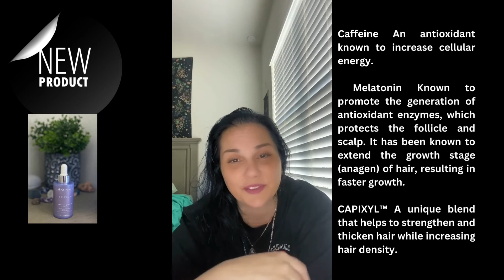IR Clinical Part 4 Love this PRODUCT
Hey Everyone! I am Amanda. On this channel I share positive truth about Monat products and the business. You can finally know the truth provided by facts, advice on hair, skin, and wellness. you'll learn why Monat is the best MLM. You will learn why MLM is so important and thriving right now. You'll learn about the products, testimonials, gratitude, why I love this business and how you can become part of it. You will also learn if it is even something you would be interested in and how to be your own BOSS! I am not hear to feed you a dream but only to speak the truth.

Want to understand why all the negative things you hear about Monat are not backed by evidence. Want to hear the truth and see the products and business for what it truly is? Then I am hear to help. Take my quiz at